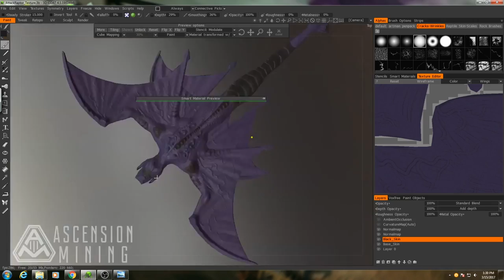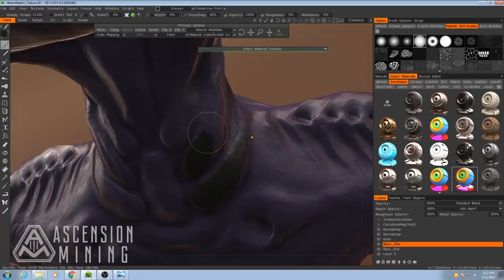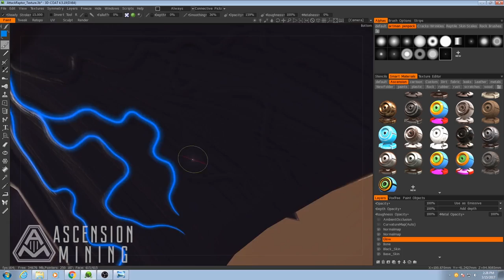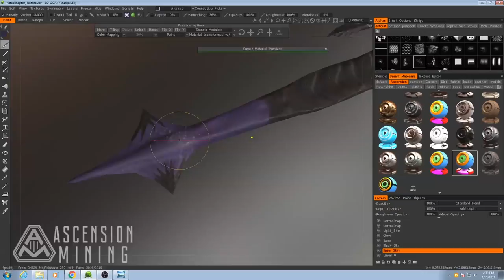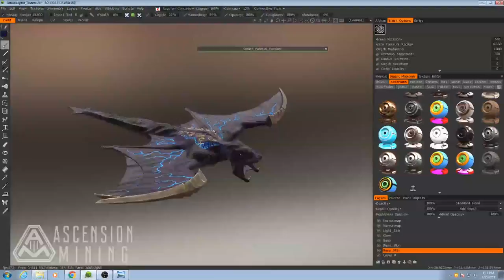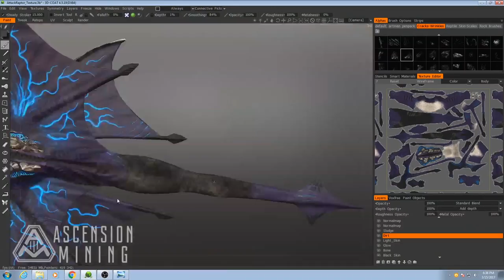Alien Texturing Timelapse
Hello, I'm working on an indie game called 'Ascension Mining' and I wanted to share my progress and the tools/techniques I use with you. This time, I've made a timelapse of texturing this alien creature from the game. If you'd like to watch a full blown tutorial of my techniques, you can do so